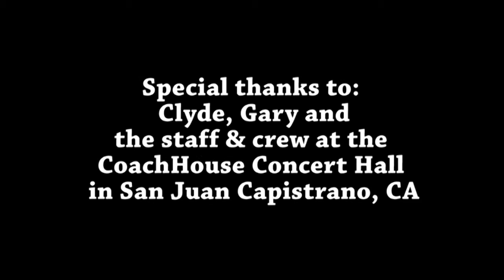Natural Man Savoy Brown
Savoy Brown live at the Coach House.